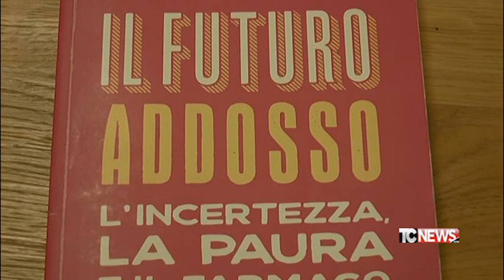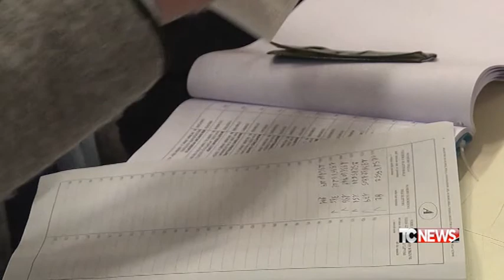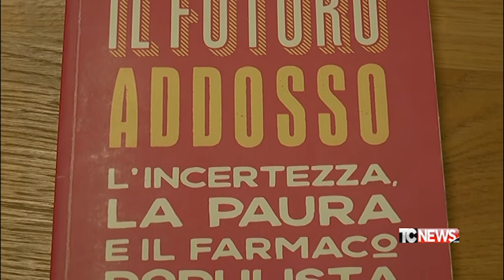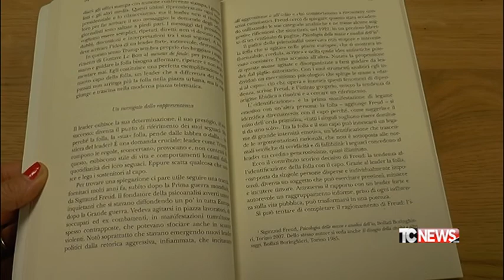"Il futuro addosso", comprendere il populismo di oggi